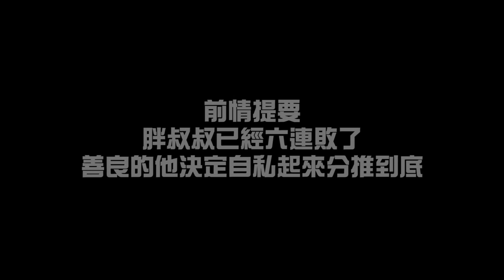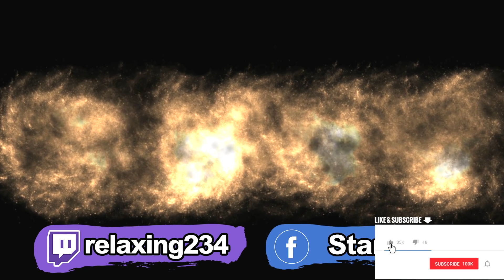【Stanley】上路殞落狼人終極站A吸血怪！C血C起來！最好的情況就是讓我1v2隊友4v3.....哭阿說好的1v2呢怎這麼多人！心太軟的史丹利....下次一定自私起來！